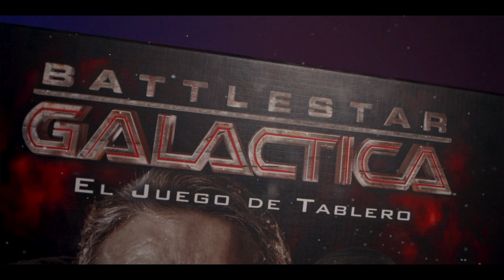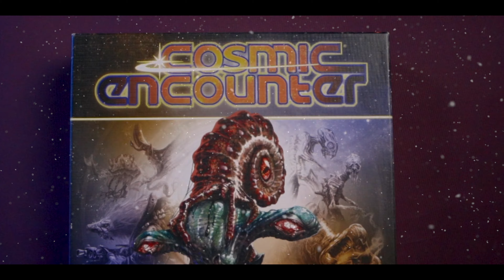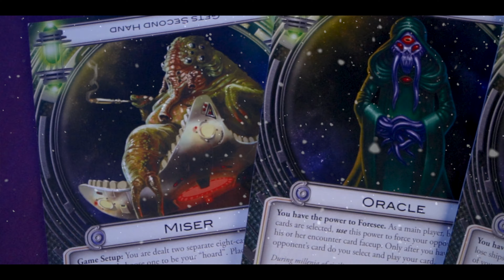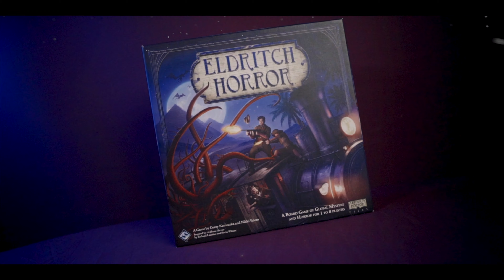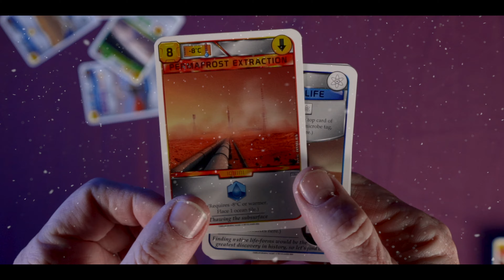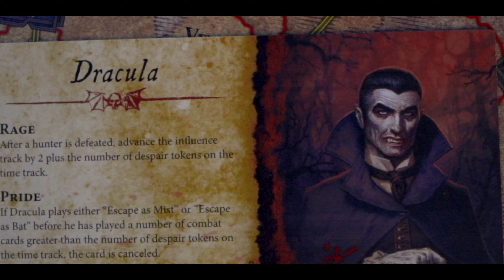Top 100 Board Games of All Time - 70 to 61 (2021)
Join us as we continue the countdown of out Top 100 Board Games Of All Time.

Thumbnail = Elf On The Shelf Vs. Click Clack Lumberjack